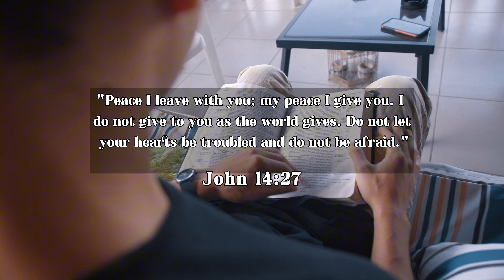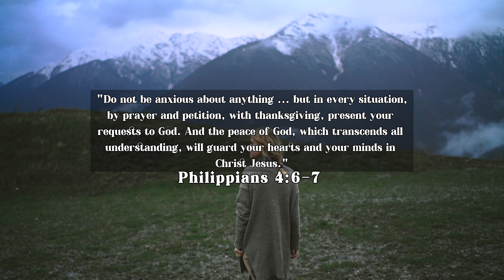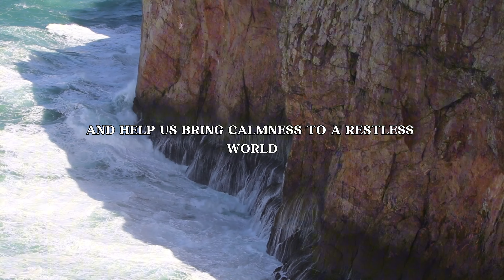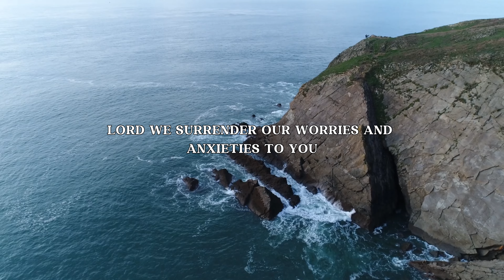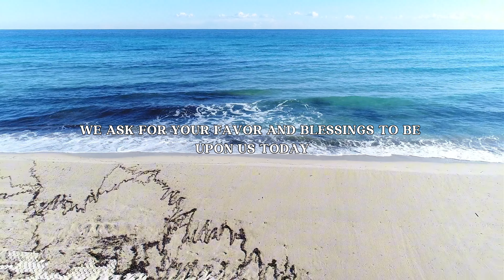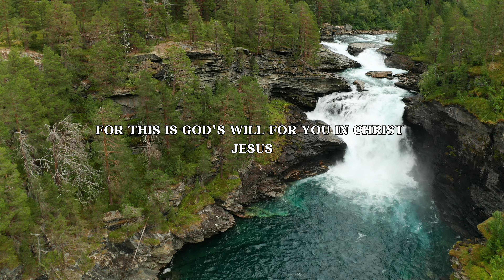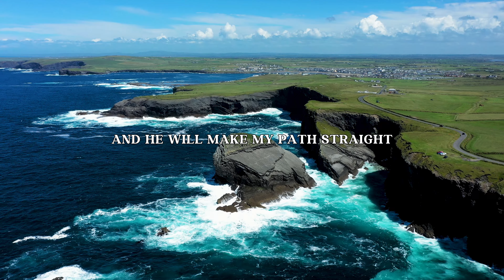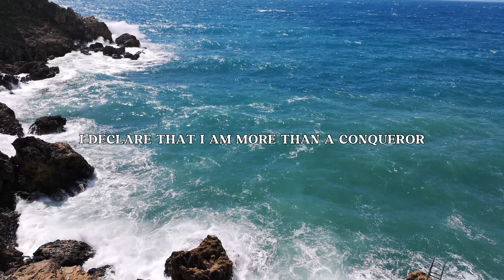Morning Prayer: Start Your Day with Peace From God | Pray Every Morning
Morning Prayer: Start Your Day with Peace